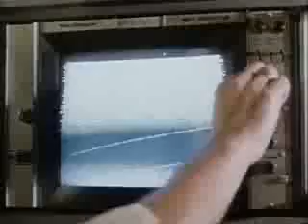Mars Landing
mars, landing, ufo,